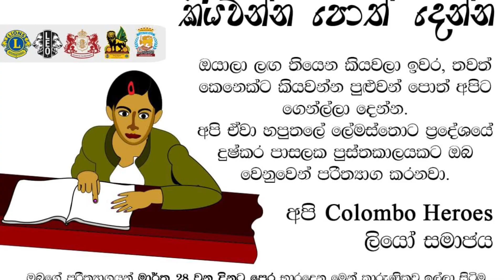හපුතලේ ලේමත්තොට විද්‍යාලයේදී ලියෝ සමාජය විසින් සිදුකරනු ලැබූ ව්‍යාපෘතිය